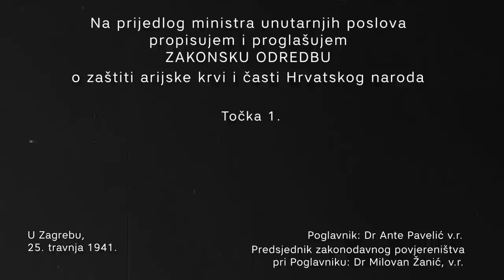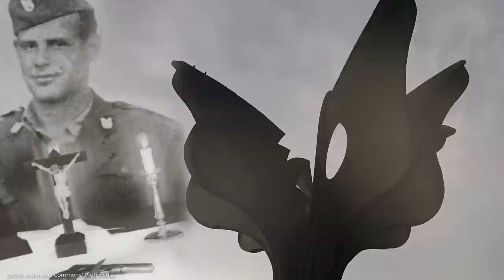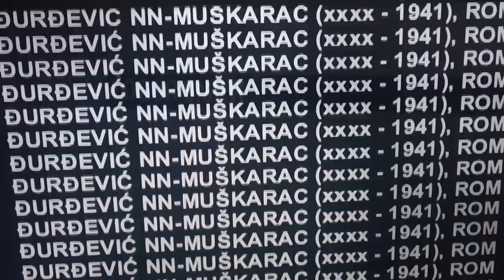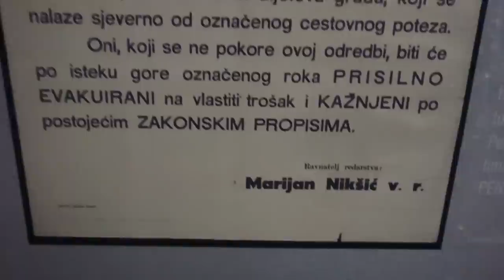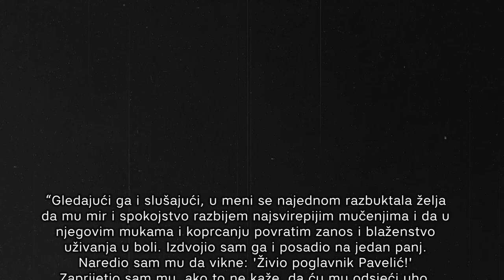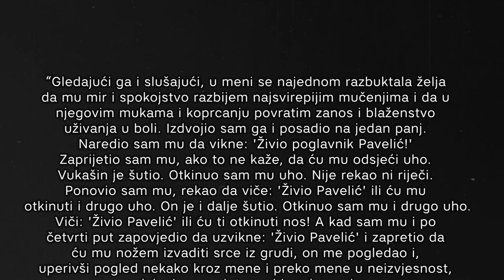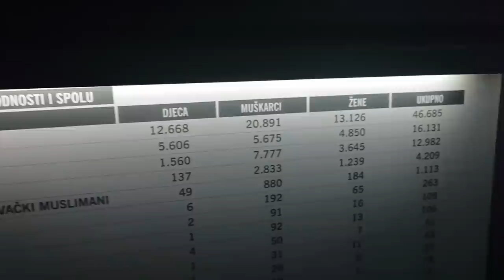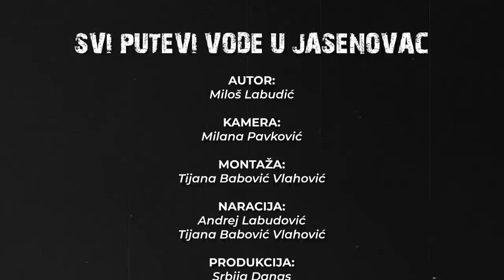"SVI PUTEVI VODE U JASENOVAC" Film koji baca novo svetlo na najveću tragediju u našoj istoriji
Saznajte sve o klicama zla i počecima genocida nad Srbima na teritoriji Nezavisne Države Hrvatske. Kakvu ulogu je u zločinima nad nevinima imao Vatikan i ko su bili najveći krvnici? Koja je bila sudbina srpske dece, kakvim su se metodama Ustaše služile prilikom mučenja i ubijanja zarobljenika i dokle su sezale granice zločinačkog uma, samo su neka od pitanja na koje će vam film "Svi putevi vode u Jasenovac" dati odgovore, ali budite spremni na jednu novu misteriju i dilemu dostojnu debata najvećih istoričara koje svet može da ponudi.

AUTOR: Miloš Labudić
SAGOVORNICI: istoričar Miša Anđelković, preživeli logoraš Novak Dukić
KAMERA: Milana Pavković
MONTAŽA: Tijana Babović Vlahović
NARACIJA: Andrej Labudović, Tijana Babović Vlahović
PRODUKCIJA: Srbija Danas